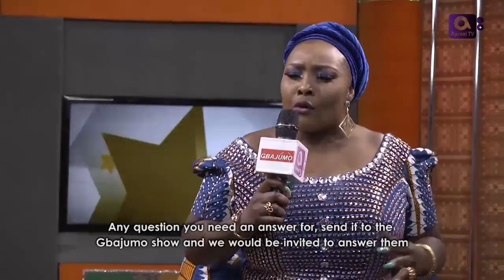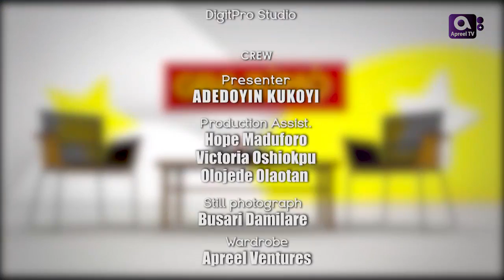DAYO AMUSA on Gbajumo TV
Watch the new and exclusive interview with Nollywood Star Dayo Amusa on Gbajumo TV